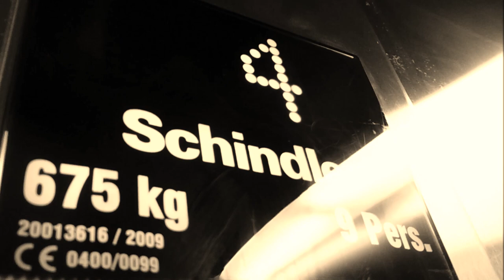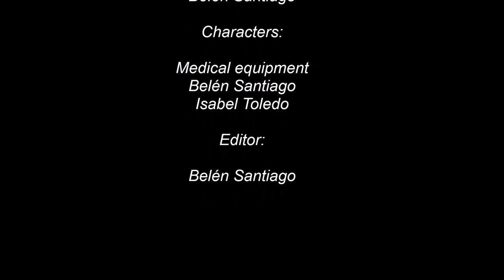DOCTOR-PATIENT RELATIONS (4ESO - DOCUMENTARY) (8SMF - 2018)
Documental presentado a concurso en la categoría "Documentales en Lengua Inglesa" en el 8º Short Movies Festival del IES Diego de Siloé - Albacete